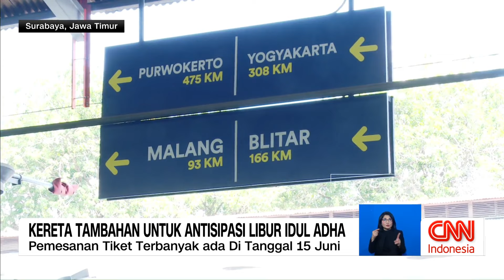Kereta Tambahan untuk Antisipasi Libur Idul Adha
PT KAI Daop 8 Surabaya pada tanggal 15 Juni sudah menjual tiket 18 ribu, kereta tambahan juga disiapkan untuk mengantisipasi lonjakan penumpang yang signifikan pada libur Idul Adha tahun ini.